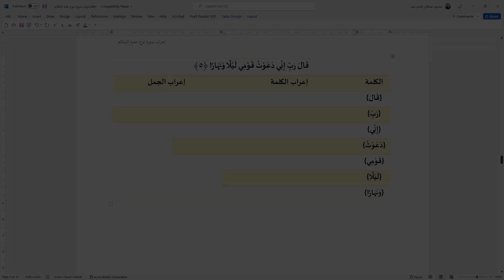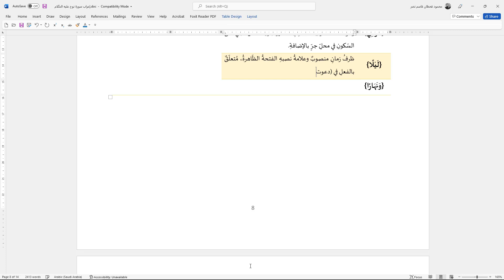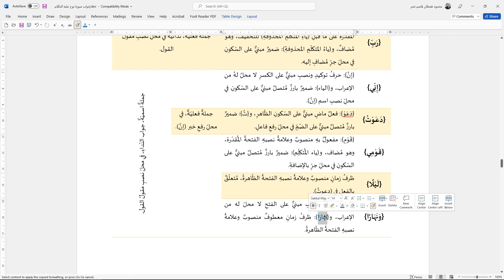إعراب الآية (5) من سورة نوح: قال رب إني دعوت قومي ليلا ونهارا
لتحميل ملفّ الإعراب:
ما عليك سوى الانتساب إلى هذه القناة للاستفادة من المزايا:
قَالَ رَبِّ إِنِّي دَعَوْتُ قَوْمِي لَيْلًا وَنَهَارًا ﴿٥﴾